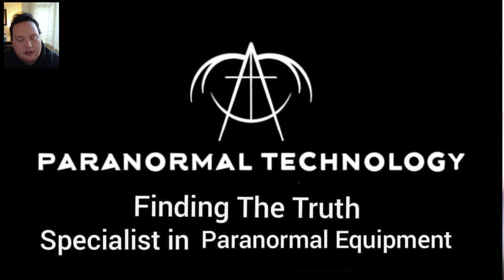Paranormal Tuesday S2 Ep 6 - Discussion/Q&A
Welcome to this weeks episode of Paranormal Tuesday with your host Jared Warne. In this episode Jared, Carl & Bob talk about recent paranormal experiences, exciting news & much more...